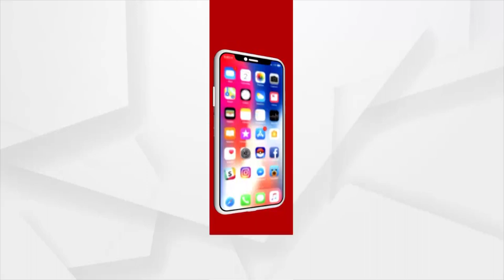ଓଡିଶା ଟେକ୍ସଟାଇଲତତୁଊ ମିଲ ଗେଟ ସାମ୍ନାରେ ଶ୍ରମିକଙ୍କ ଭିଡ !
ଓଡିଶାର ସର୍ବ ପୁରାତନ ଓଡିଶା ଟେକ୍ସଟାଇଲ ମିଲ ଗେଟ ସାମ୍ନାରେ ଶ୍ରମିକଙ୍କ ଭିଡ । ଦୀର୍ଘ ୧୮ ବର୍ଷ ଧରି ଓଟିଏମକୁ ନେଇ ଲଢ଼ୁଥିବା ଶ୍ରମିକଙ୍କ ମନରେ ଖୁସିର ଲହରୀ । ସ୍ପଷ୍ଟ ହୋଇଛି କିଏ କେତେ ଟଙ୍କା ପ୍ରାପ୍ୟ ପାଇବେ ।  ଏ ନେଇ ଶୁଣନ୍ତୁ କଣ କହୁଛନ୍ତି ଶ୍ରମିକମାନେ